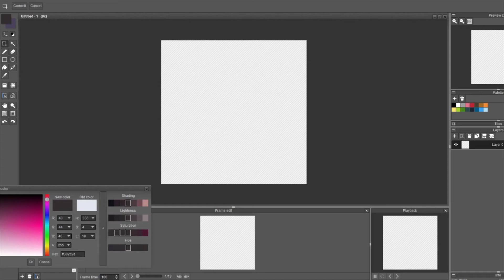Speed Pixel - Carrot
Daily Pixel made with the prompt "Carrot"